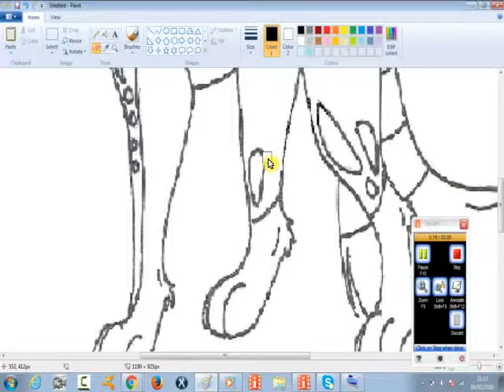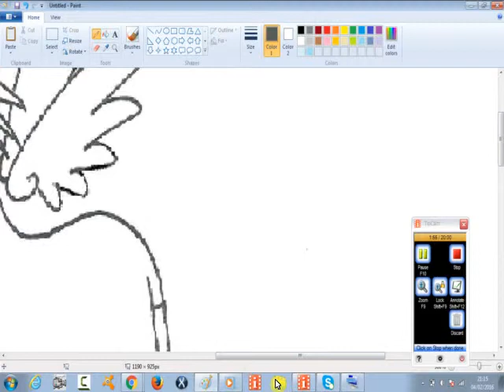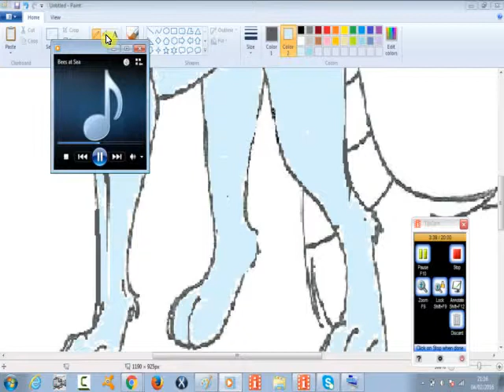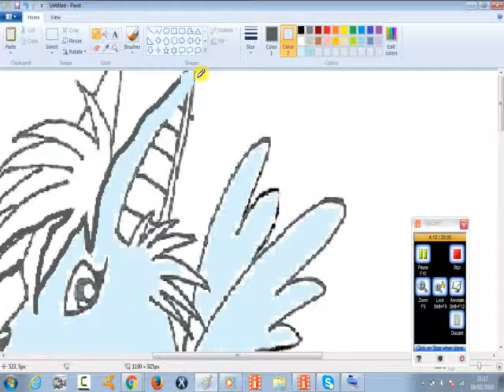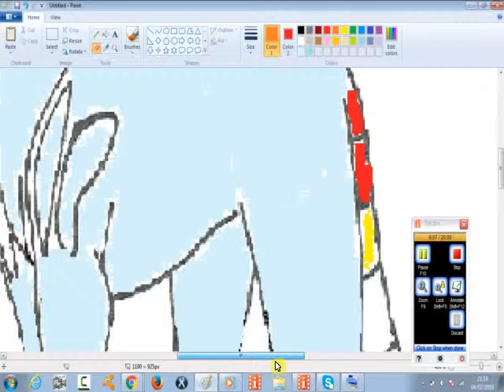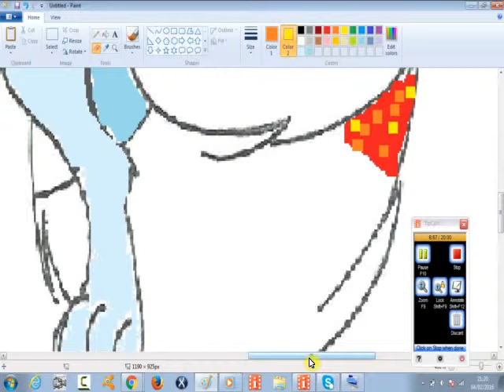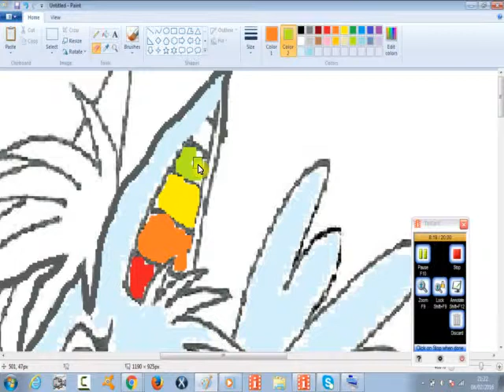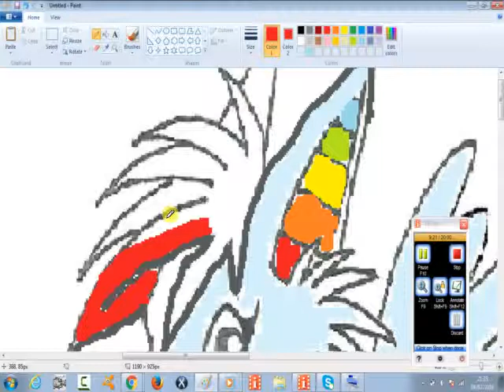Rainbow Puppy AJ speedpaint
guitar basics